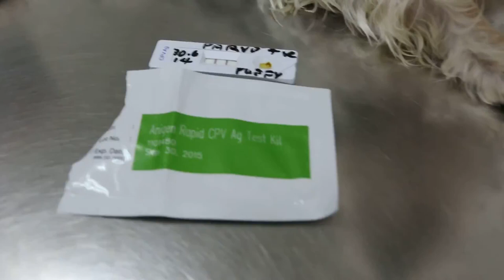An unvaccinated 8-month-old passes bloody stools 1/2 - canine parvovirus +ve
This 8-month-old Silkie X was never vaccinated. She was boarded in a pet shop around 7 days ago and now tested positive for canine parvoviral antigen. X-rays showed generalised ileus (gas all over the intestines). She passed bloody watery stools which had parvovirus.

Signs of parvoviral disease are seen around 3 - 14 days after infection.